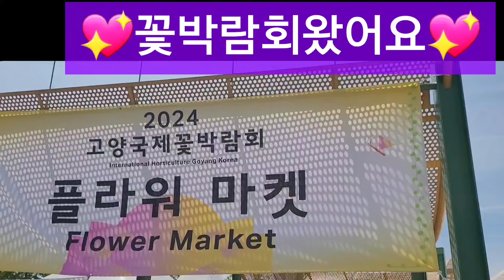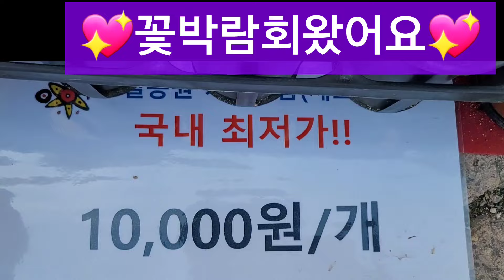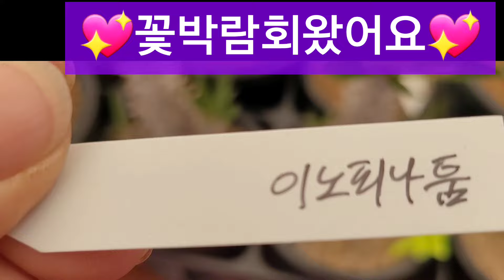가제발선인장호수공원 꽃박람회